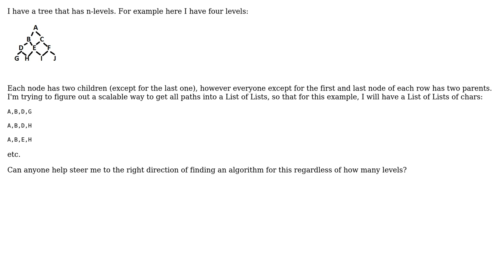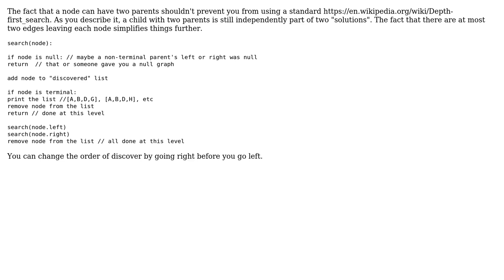Software Engineering: Algorithm to get all paths in a tree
With thanks & praise to God, and with thanks to the many people who have made this project possible! | Content (except music & images) licensed under CC BY-SA | Music | Images & others | With thanks to user Tyress user Scant Roger and the Stack Exchange Network Trademarks are property of their respective owners. You are responsible for your own actions.